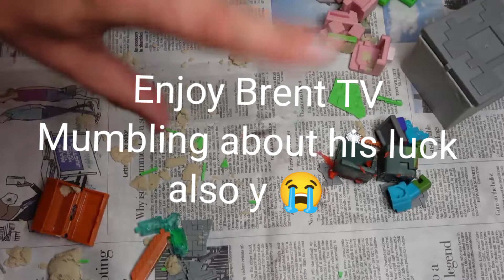Brent TV Funny and Rage Moment Part 25 🤣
hey y'all how's ur day so far hopefully it's great also srry if the video is shorter